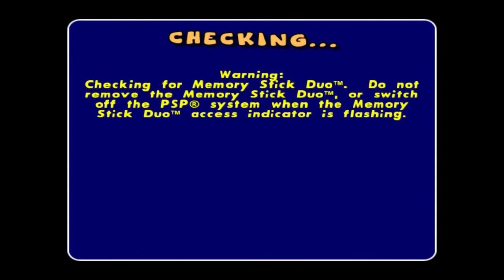Pac-Man World Rally - Watermelon Cup (PSP)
Played on PPSSPP Emulator via Android (Xiaomi Mi 10T)